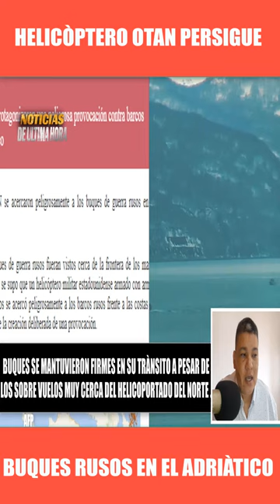OTAN PERSIGUE BUQUES RUSOS EN EL ADRIÀTICO